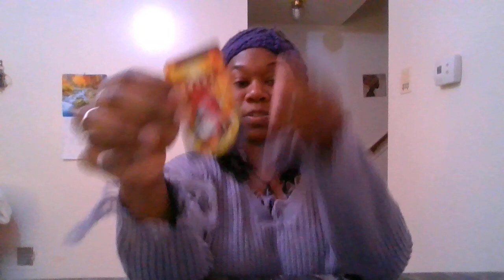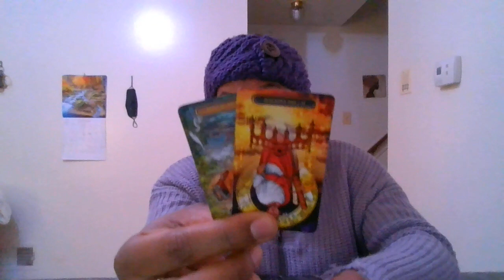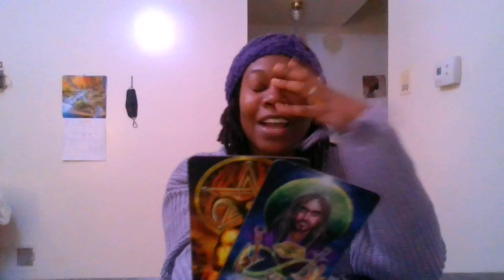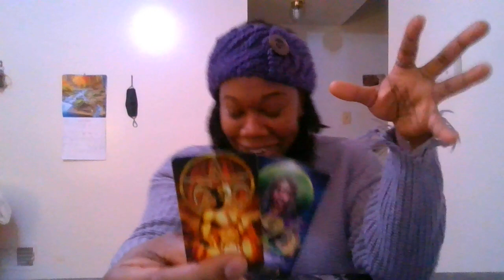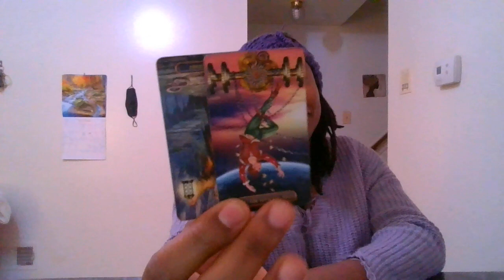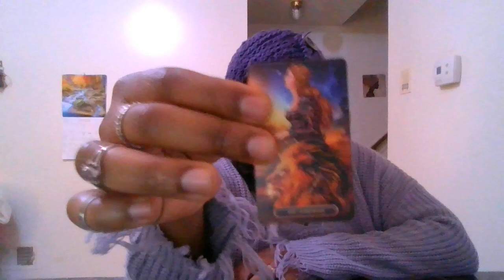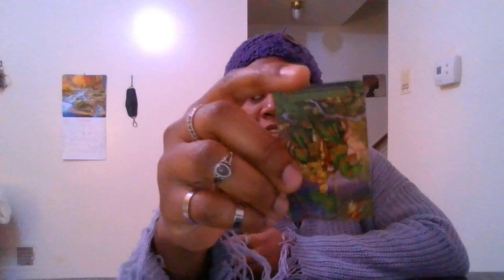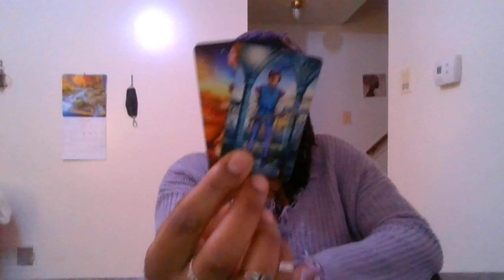🔮🤨PICK A CARD | 🕵🏾WHO'S watching🔍👀 YOU? ⚠️STALKER ALERT⚠️🚨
🎴Today's pick a card will reveal the person who can't keep their eyes off of you. Tune into your intuition and choose the channeled SONG(s) or the NUMBER of the pile that calls out to you the most, pause the video if you like. This is general, take what resonates, leave what doesn't.

⏲️Time stamps⏲️ ⬇️⬇️⬇️

Intro: 00:02- 00:51

Pile 1: 00:52

Pile 2: 14:24

Pile 3: 30:16
(This person could enjoy their singlehood)

SIDE NOTE: 📝Readings will be in form of video that will be emailed to you on date & time you choose.

🛍️Shop my spiritual shop, "Heavenly by GoddessB" to get custom made crystal hair gems, Premium Sage bundles, Healing crystals, Body Flattering Waist Beads, Sensual Wax Melts, Evil- Eye protection Jewelry and much MORE...

😍🥰❤️If you're feeling generous, feel free to drop a TIP thru my virtual tip jar

❤️❤️❤️THANK YOU all for your LOVE💖 & SUPPORT 🥰🥰🥰 to keep me going and growing. Gratitude is a must; we all need each other in some way